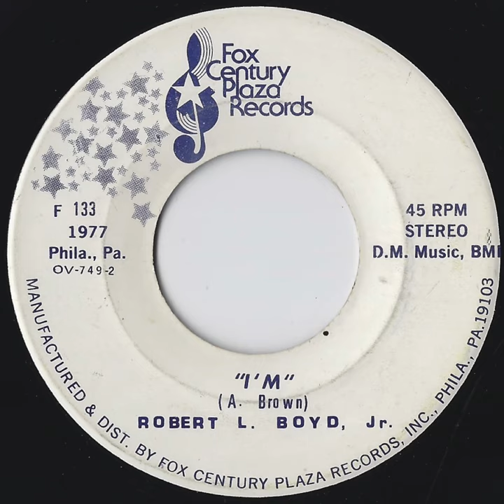Robert L. Boyd Jr. - I’m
One of the better 45s on Fox Century Plaza, a vanity/song poem label based out of Philadelphia.